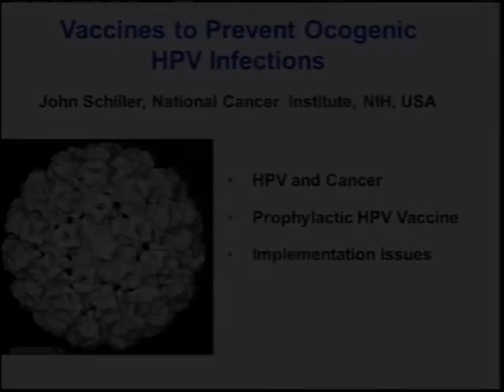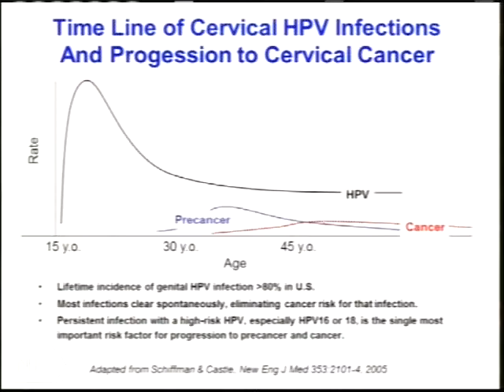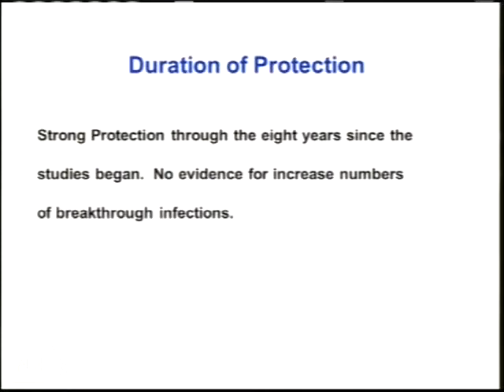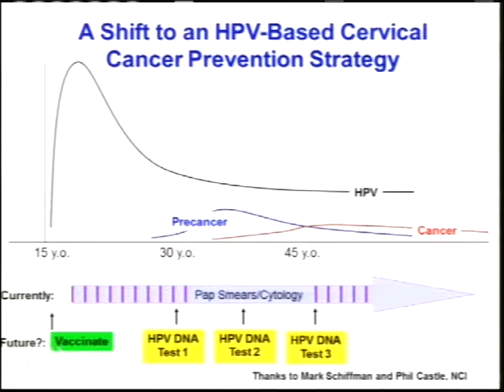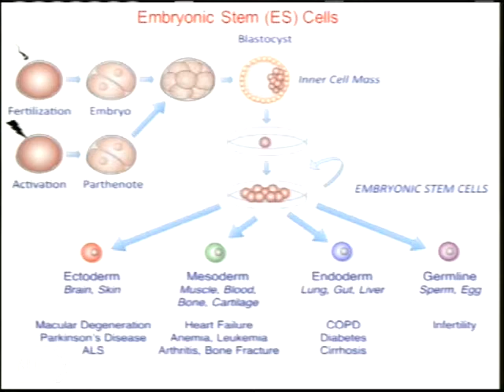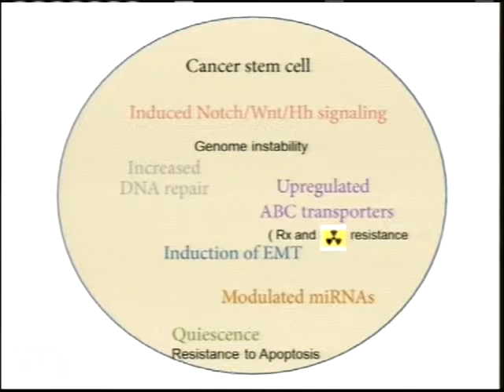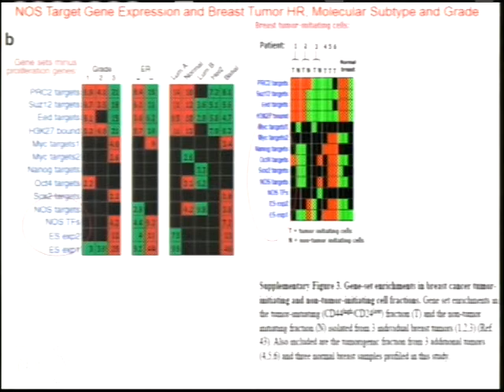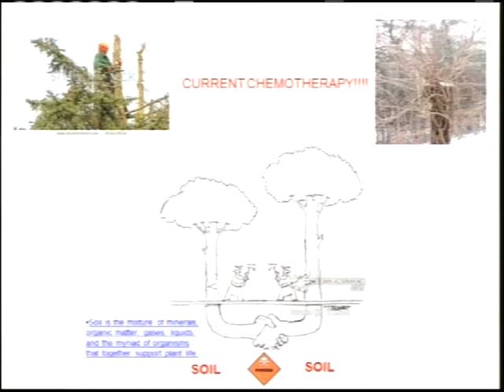TRACO 2014 - Cervical cancer; Cancer stem cells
Air date: Monday, November 03, 2014, 4:00:00 PM

Category: TRACO

Runtime: 01:53:48

Description: TRACO

Recent advances in understanding cancer biology are beginning to be translated into improvements in diagnosis and treatment of cancer. In the post-genome era, we increasingly rely on strong collaboration between basic and clinical scientists to develop novel approaches for treatment of human disease. The NCI Center for Cancer Research (CCR) is one of the largest cancer research organizations in the world, with more than 200 principal investigators, and has played a major role in development and implementation of many new technologies, such as nanotechnology, next generation sequencing, genomics and proteomics.

Author: J. Schiller; D. Salomon